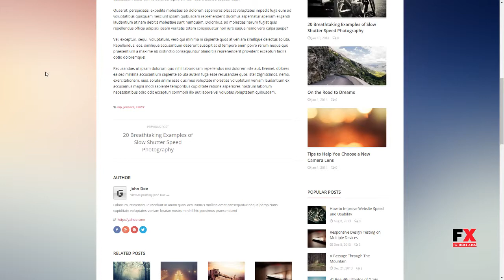Entrance - WordPress Theme for Magazine and Review Braiden Ubira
Layout Responsive

 Tags boxed, clean, customizer, magazine, masonry, minimalistic, news, page builder, photography, rating, responsive, retina, review, schema.org, shortcodes generator